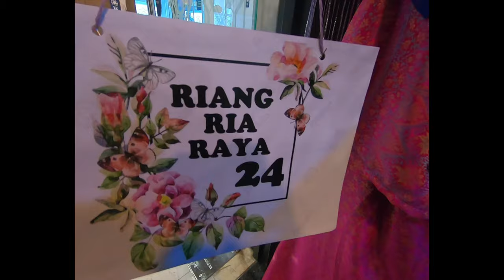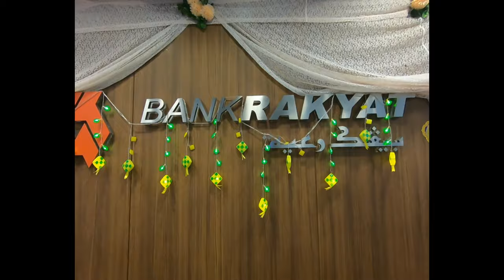Riang Ria Raya 24 Bank Kerjasama Rakyat (Bank Rakyat)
Jamuan Raya anjuran department Tingkat 24 menara berkembar Bank Rakyat